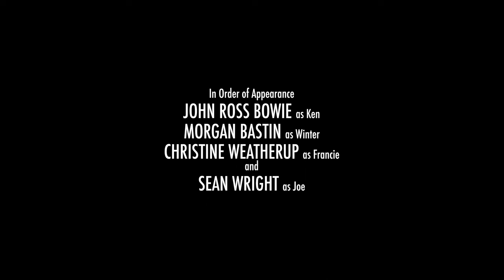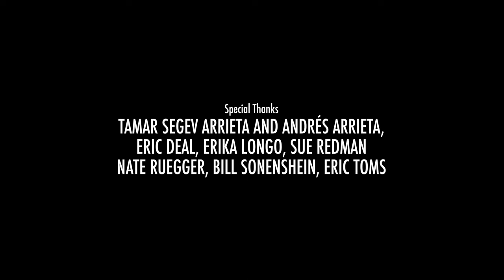Witchy - Halloween Horror Comedy Short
A broken-hearted teenager learns an important lesson about fidelity and family from an immersive Halloween experience that may or may not be organized by an actual witch.

Written, Directed, Cast and Produced by Liz Manashil
Produced by: Robby DeVillez, Elena Weinberg
Executive Producers:  Emily Hagins, Brett and Drew Pierce
Executive Producers:  John Brazel, Jacob Manalan, Aaron Nemoyten
Director of Photography:  Elizabeth Yarwood
Production Designer:  Marcie Maute
Editor:     Sam Hook
Visual Effects:   Lily Gareth Cunningham
Hair & Makeup:  Crista Llewellyn (SPFX), Tara Lee (Beauty)
Post Production Sound by:  Transported Audio
Wardrobe:    Danielle Evon Ploeger
Colorist:   James Dunovan

In Order Of Appearance:

John Ross Bowie as Ken
Morgan Bastin as Winter
Christine Weatherup as Francie
And Sean Wright as Joe

1st Assistant Director:  Elena Weinberg
Script Supervisor:   Jessica Hobbs
Art Director :   Tiana Calvert
Art Department Assistant: Jill Blackledge
Production Sound:   Jasmine Sankaran
Supervising Sound Editor:  Eric Marks
Re-Recording Mixers:  Austin Chase, Ryan Vaughan
Sound Effects Editors:  Cabba Jiaxuan Cai, Christopher Garcia
Dialog Editors:   Cabba Jiaxuan Cai, Austin Chase
DIT:    James Dunovan
1st AC:   Grant Sicora-Friesen
2nd AC:   Devin Dalool, Shaeden Gallegos
Camera PA:   Duncan Coe, Nick Foran
Gaffer:    Christopher James Cramer, Andrew Jeric
Key Grip:    Eddie Ruiz
G&E Swing:   Eddie Rodriguez, Larissa Salazar
Covid Compliance Officer: Brice Smith
Production Assistant:  Samantha Panu
Opening titles by: Chamisa Kellogg
Casting Support Services: Breakdown Services
“Anybody’s Girl” Written by Tipper Newton, Performed by Color TV

Special Thanks:  Alex Bretow & Mammoth Pictures, Myanna and David Dellinger, Egasse-Braasch House.
Tamar Segev Arrieta and Andrés Arrieta, Eric Deal, Erika Longo, Sue Redman, Nate Ruegger, Bill Sonenshein, Eric Toms

Thanks:   Kevin Duffin, Kelly Krause, Dawn Torres, Thom Harp, Kyle Hausmann-Stokes, Tom Putnam, Amy Taylor, Alrik Bursell

For Colin.